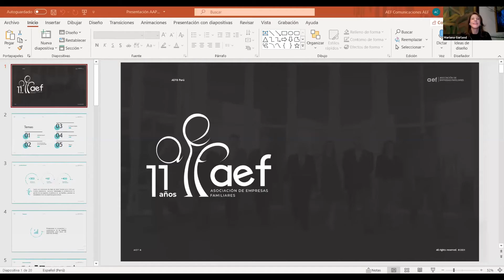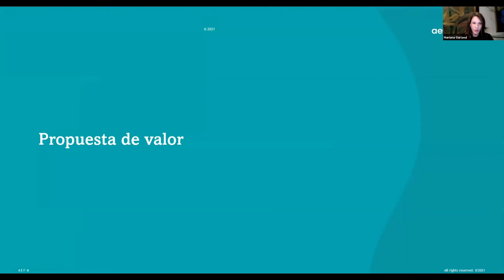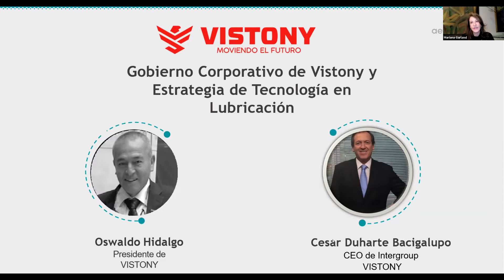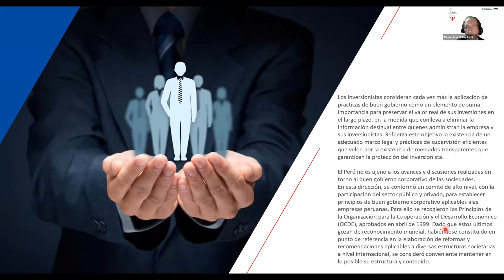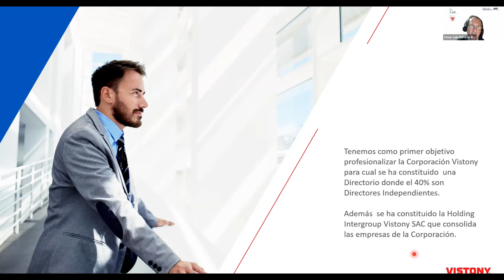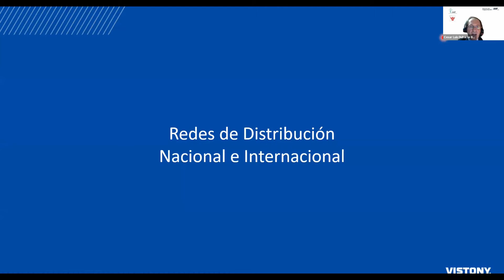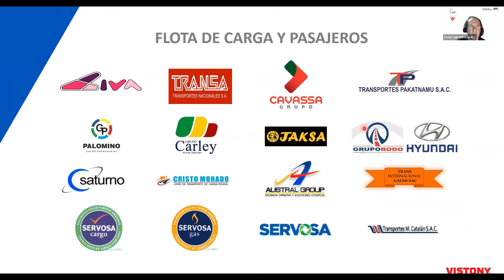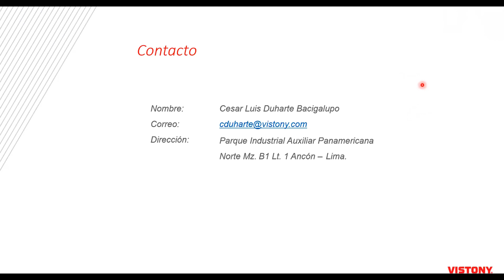35 CONFERENCIA GREMIAL GOBIERNO CORPORATIVO